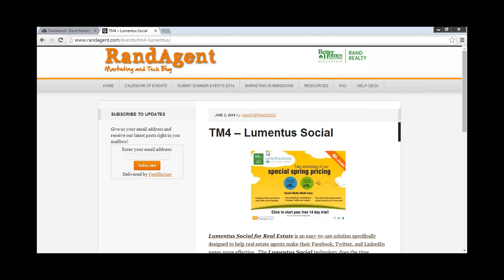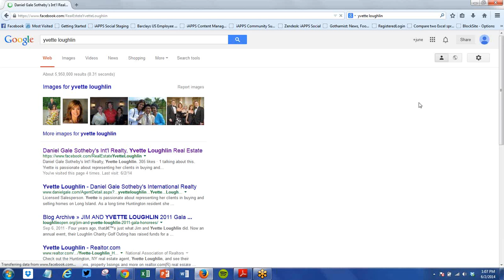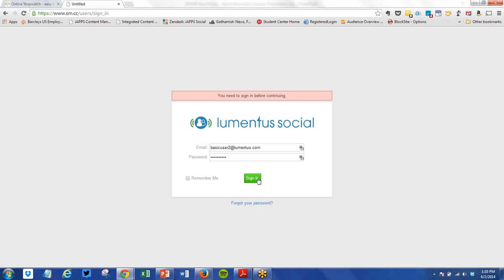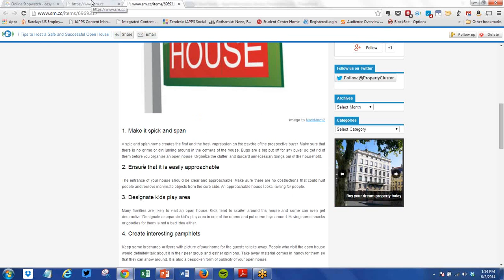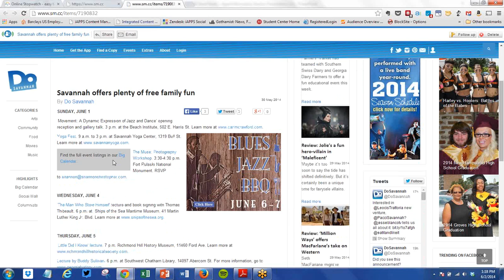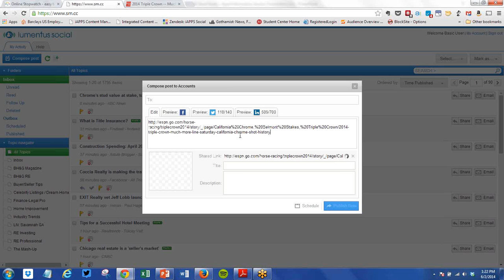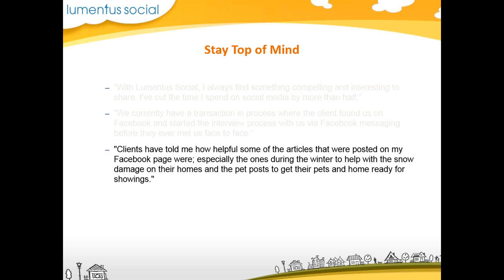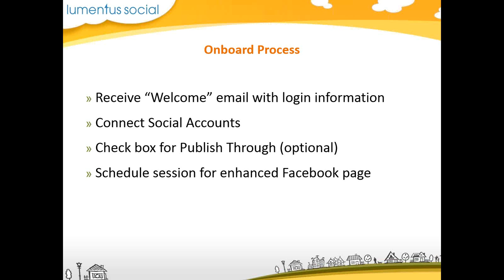TM4 Lumentus Social